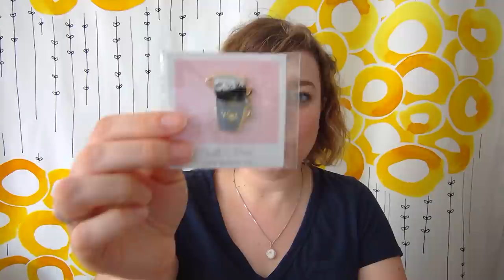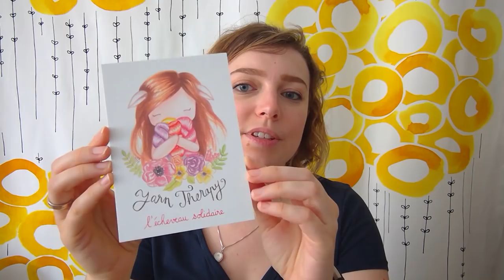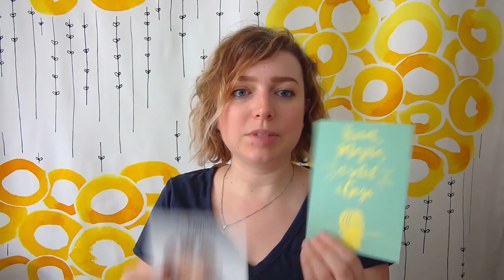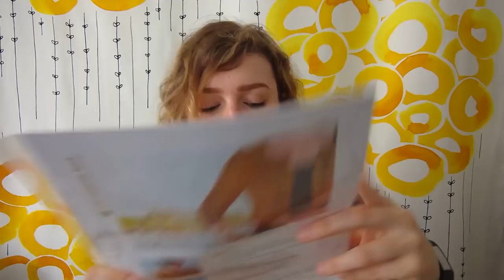Selma's Knits - Episode #22: Réjouissances laineuses